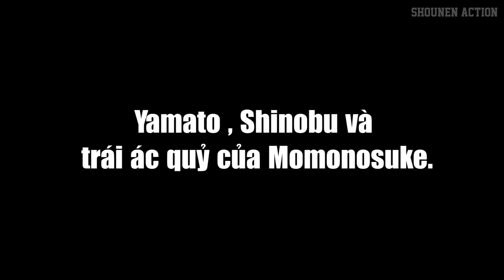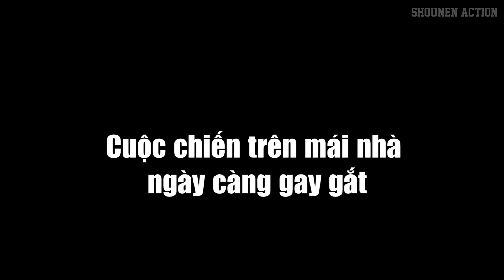Oden trở lại , Kẻ phản bội vẫn còn sống , Momonosuke tuyệt vọng [ One Piece tập 1024 ]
One Piece truyện manga đang trong giai đoạn tạm dừng 1 tháng để tác giả Oda có thời gian nghỉ ngơi và chuẩn bị cho phần Saga cuối cùng của One Piece .
Chúng ta đã chờ đợi được một nửa thời gian rồi , và có lẽ tuần sau chúng ta sẽ có được thông tin về One piece chương 1054 để xem Đô Đốc Bò Xanh định làm gì Luffy.
Trong thời gian này chúng ta đừng quên rằng Anime One Piece thì vẫn đang tiếp tục trận chiến tấn công vào đảo Onigashima , và hôm nay đã phát sóng tập mới nhất.
Khi vấn đề về Virus băng Quỷ đã được bác sĩ Chopper giải quyết êm đẹp bằng cách tạo ra một loại Virus khác mạnh hơn thì rắc rối ở sảnh sân khấu đã tạm yên ổn.
One Piece tập 1024 mới nhất đã tập trung vào nhiều sự kiện khác nhau đang xảy ra đồng thời ở các vị trí khác nhau trong lâu đài .
Chúng ta không chỉ thấy chín Cửu Hồng Bao đoàn tụ với chủ nhân của họ là Oden, mà chúng ta còn được gặp lại Yamato và Momonosuke.
Tuy nhiên, câu hỏi chính mà chắc chắn nhiều bạn xem phim sẽ có thắc mắc rằng :
Làm thế nào để Oden sống lại?
Vì vậy không cần chờ đợi thêm gì nữa, hãy cùng điểm qua những sự kiện nổi bật của tập tuần này và cùng nhau tìm ra câu trả lời cho câu hỏi về Oden nhé.
One Piece tập 1024 có tựa đề là Oden xuất hiện! Trái tim bối rối của các thành viên Cửu Hồng Bao.